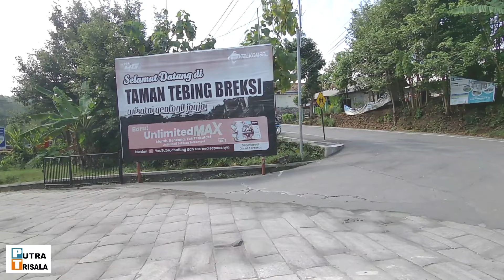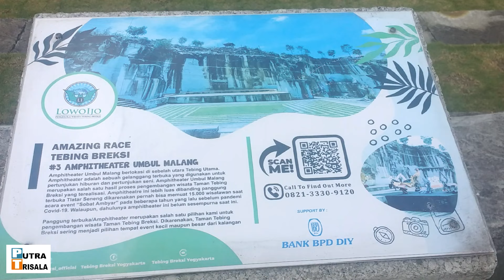Wisata Taman Tebing Breksi Yogyakarta || piknik jogja || Putra Trisala